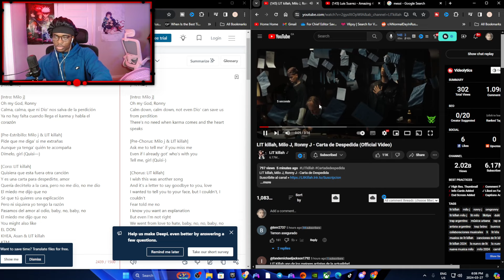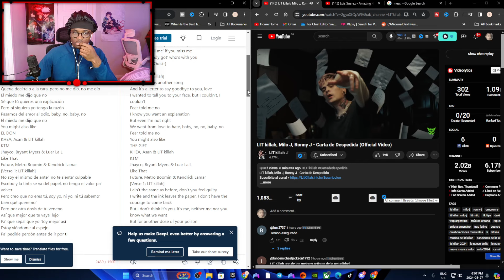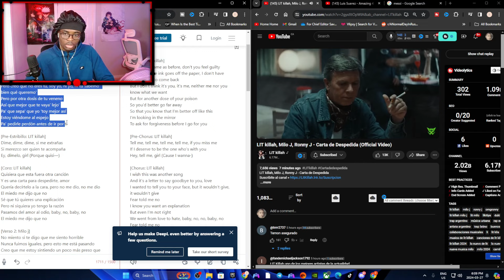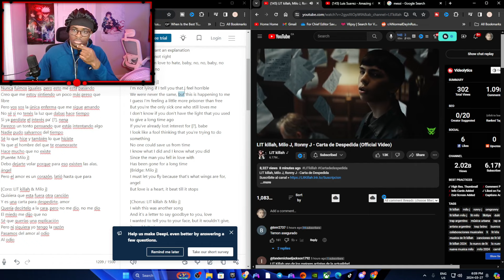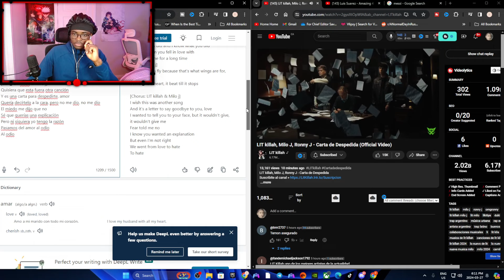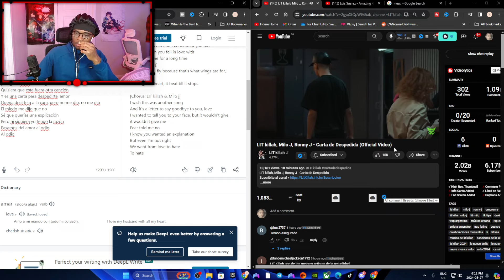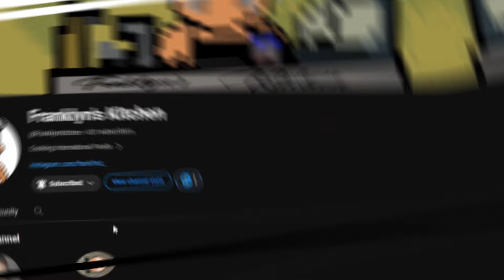Franklyn Tony Reacciona A LIT killah, Milo J, Ronny J - Carta de Despedida